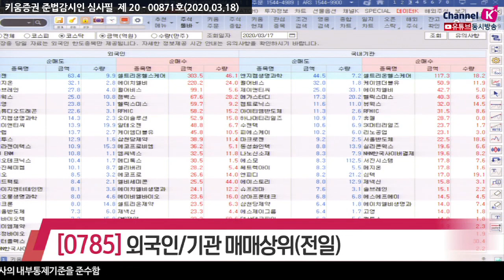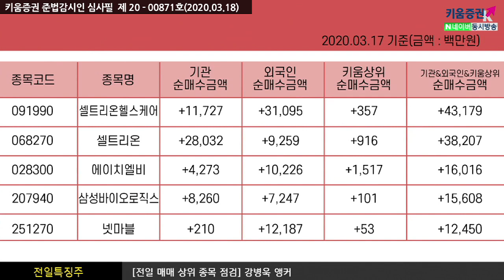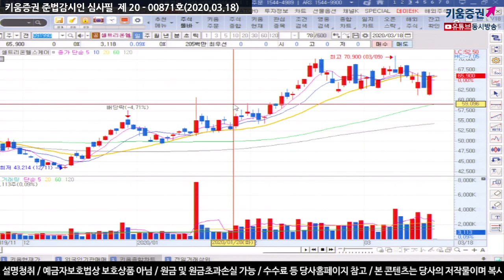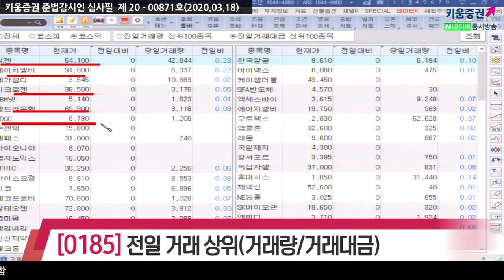[주식투자][종목점검] 전일특징주 / 장전체크! 반발매수세 유입된 전일시장 속 외국인&기관 매매상위종목(20.03.18)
과도한 하락에 따른 반발 매수세 유입된 어제
코스피 -2.4%, 코스닥 +2%​
전일 외국인과 기관의 매매상위 종목들을 점검

외국인은 삼성전자를 하루만에 5,215억원 가량 순매도하고 엔씨소프트, 삼성전기,
카카오, 현대차, LG화학 등을 전일에 연속 순매도했음
순매수한 종목으로는 셀트리온헬스케어, 에이치엘비, 넷마블, SK하이닉스, 펄어비스 등이 있음
반면 기관은 한국전력과 POSCO, 여러ETF 등을 순매도했고
삼성전자, NAVER, 셀트리온, 엔씨소프트, 아모레퍼시픽, LG생활건강, SK하이닉스 등을 순매수 했음

셀트리온헬스케어, 셀트리온, 에이치엘비, 삼성바이오로직스, 넷마블

전일거래대금 상위로 코스피에서 삼성전자,SK하이닉스, 삼성SDI, LG화학, 셀트리온, 현대차
코스닥은 씨젠, 에이치엘비, 메가엠디, 마크로젠, YBM넷, 셀트리온헬스케어 등이 있음

「좋아요」와 「구독」 잊지 말고 눌러주세요​​